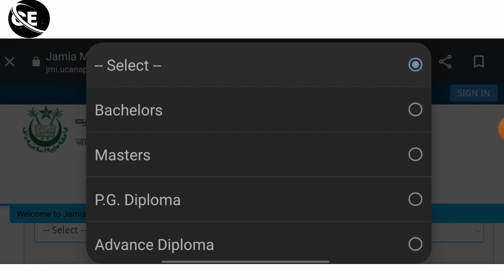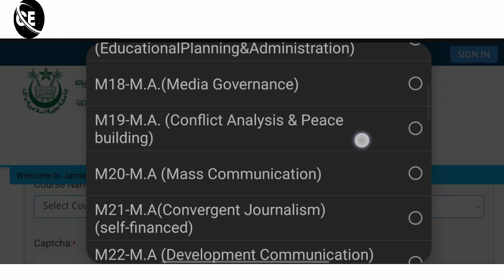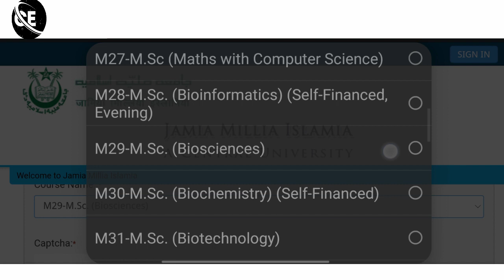Jamia entrance result 2023 | jamia selected list result 2023 | jamia second list